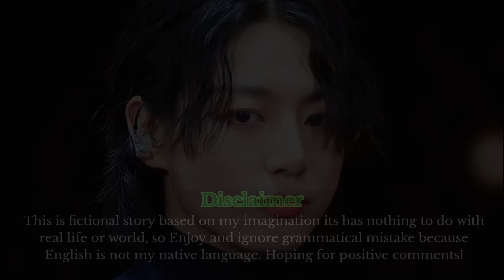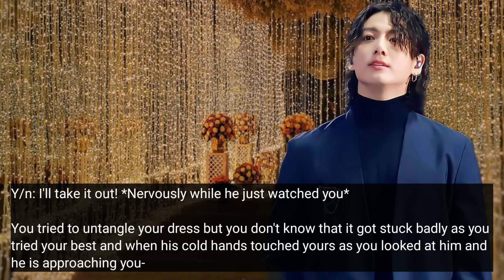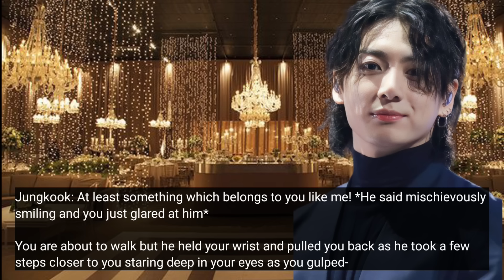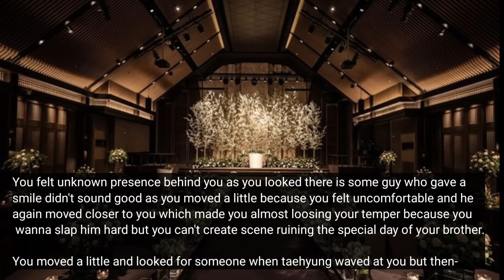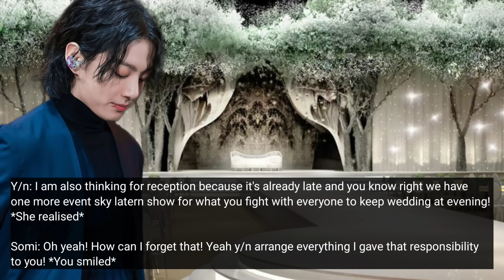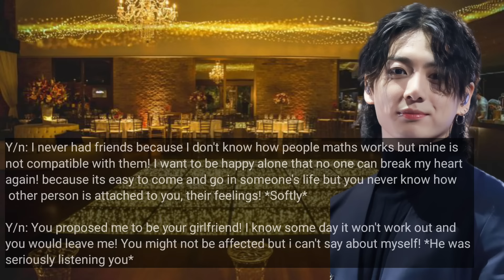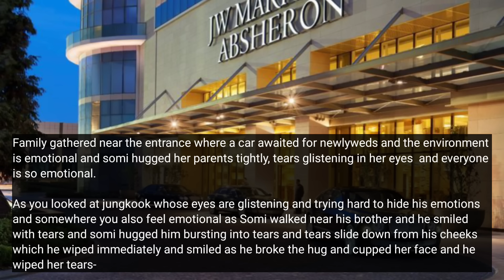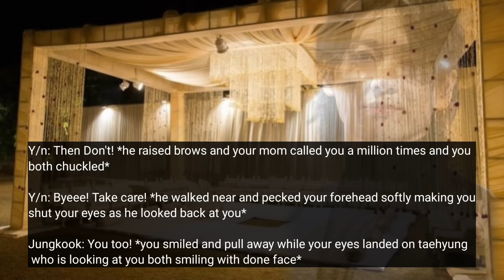You meet your university crush in your brother's wedding whom you rejected in past him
I don't anything except the storyline